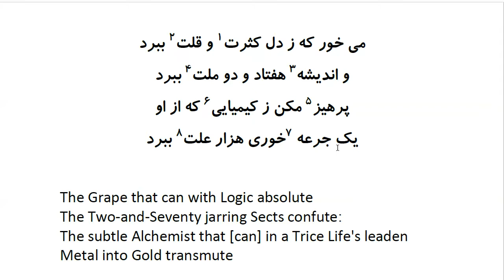Rubaiyat of Khayyam: In Farsi with English Translation - Part 26